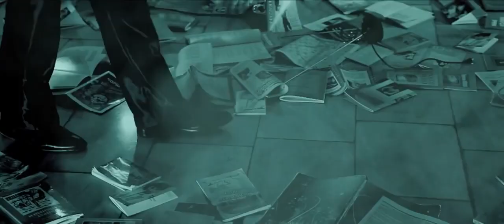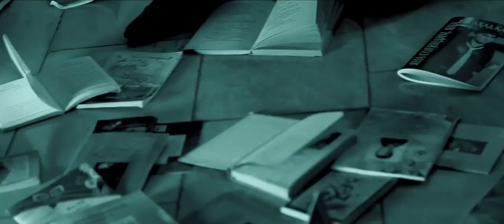Ahad Qayum Do'st Ахад Каюм Дуст